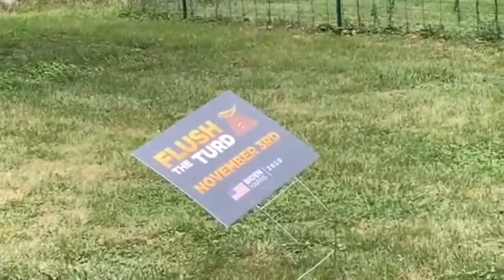The Story Of MIKE